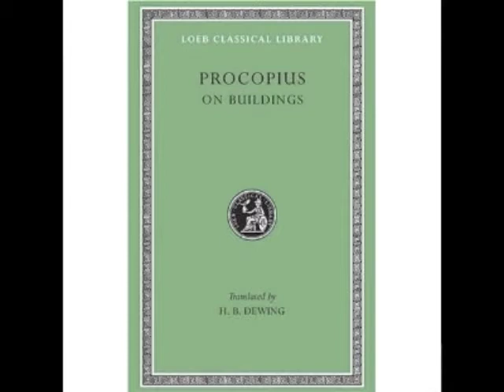Secret Histories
An interview with Christopher Lillington-Martin of the University of Bristol,